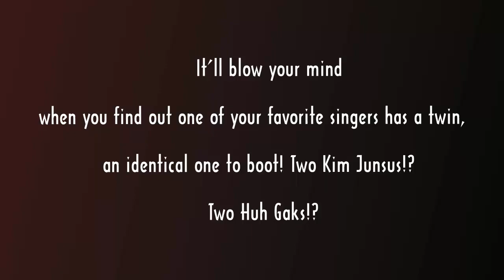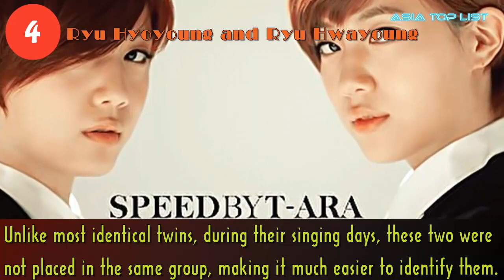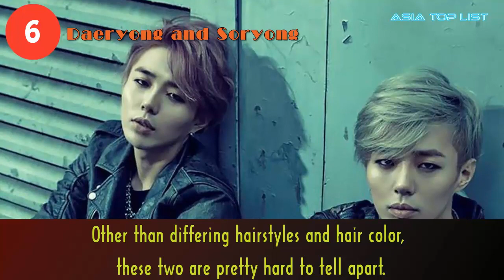10 Idols You Never Realized Had Identical Twin Siblings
Check out 10 Idols You Never Realized Had Identical Twin Siblings.

17 Times TWICE Flirted With One Another That Will Make You Blush From Head To Toe

[List]:
1. The Jo Twins – Boyfriend’s Kwangmin and Youngmin
2. The Heo Twins – Crayon Pop/Strawberry Milk’s Choa and Way
3. The Kim Twins – JYJ’s Kim Junsu and Kim Junho
4. The Ryu Twins – Ryu Hyoyoung and Ryu Hwayoung
5. The Huh Twins – Huh Gak and Huh Gong
6. TASTY – Daeryong and Soryong
7. The Kang Twins – Wink’s Kang Joo Hee and Kang Seung Hee
8. The Kim Twins – MVP‘s Been and Jin
9. The Bang Twins – B.A.P’s Bang Yongguk and Yongnam
10. The Park Twins – f(x)’s Luna and Park Jin Young